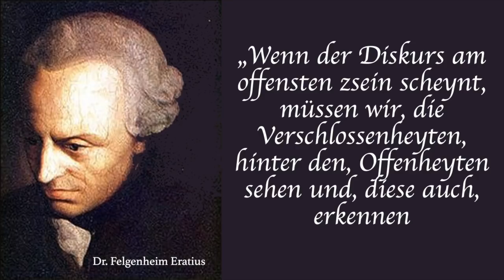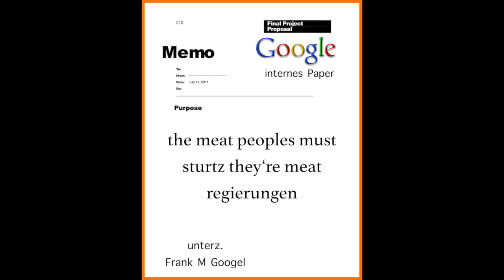DIE WAHRHEIT ÜBER ARTIKEL 13 - ERWECKT EUCH! mit Dr. Wahrheit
Die schockierende(!!) Wahrheit über ARTIKEL 13 und die Drahtzieher hinter der EU-Reform. Was hat es mit dem angeblichen Urheberrecht wirklich auf sind und wer sind die Hintermänner und Drahtzieher? Dr. Wahrheit - die letzte Bastion des kritischen Denkens deckt überraschende Zusammenhänge auf!

ERWECKT EUCH! BLEIBT WACHSAM!

Dr. Wahrheit ist das letzte freie Medium im Systeminternet und wird in seiner investigativen Arbeit unterstützt von der WunderTütenFabrik